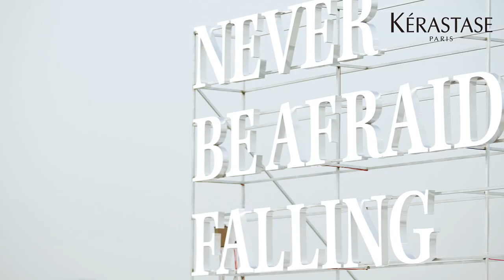[New song] 210310 Full MV "Sức sống bừng sáng" | 元气发光 - Vương Tuấn Khải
Cre: 巴黎卡诗